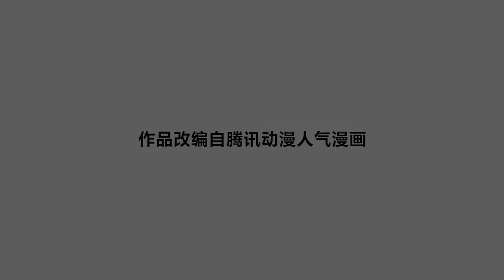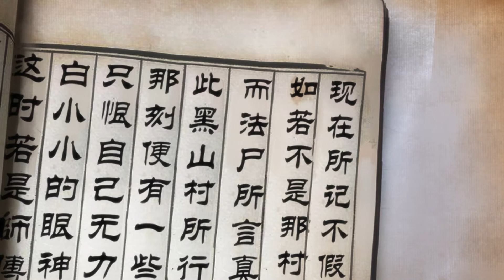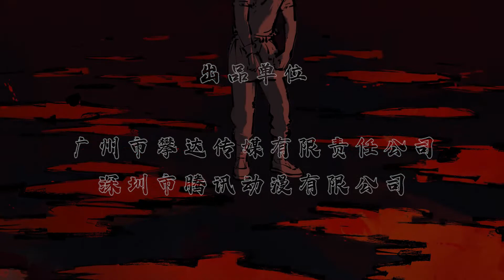《日月同错 · 动态漫》第1季 第10话 惊人真相